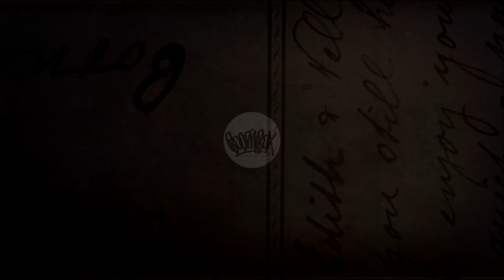MR CHO VS SINGA | 1/4 | DUEL 4 | ELECTRO 1 VS 1 | BOOMBOX video